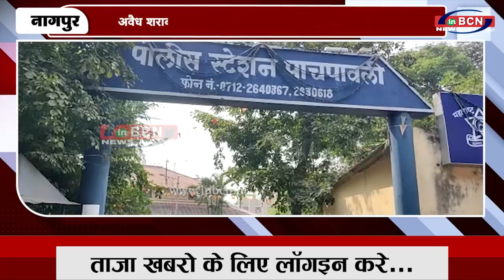अवैध शराब बेचने वालों पर पांचपावली पुलिस ने कसा शिकंजा | INBCN NEWS